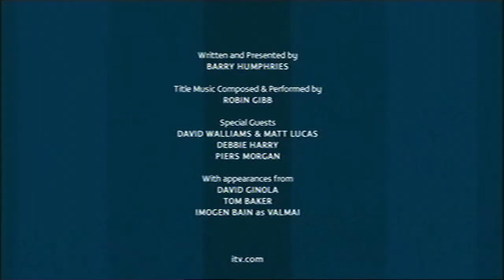Deborah Harry - The Dame Edna Treatment - 14th April 2007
The Dame Edna Treatment - 14th April 2007

Programme aired in the UK on Saturday 14th April 2007 from 9:40pm – 10:40pm on ITV1. Dame Edna meets Blondie star Deborah Harry and the pair duet on One Way Or Another.